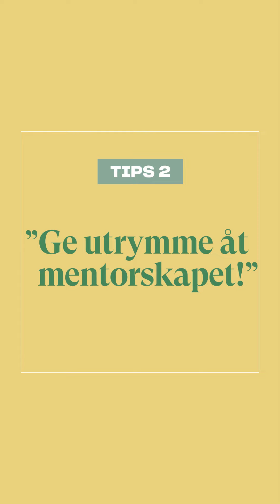Wimans 5 tips till erfarna lärare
Fullsmockande scheman och stress sätter ofta käppar i hjulet och gör att rutinerade lärare inte hinner hjälpa nyexade lärare så mycket som de kanske skulle vilja. Här är Maria Wimans fem bästa tips!